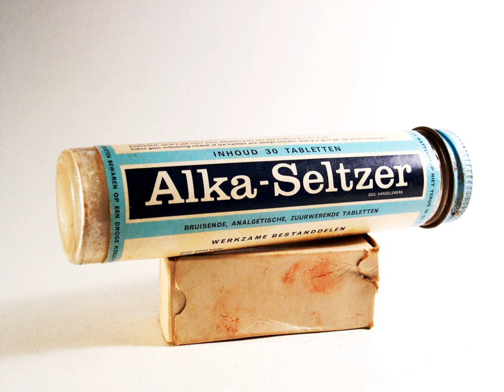Bayer | Wikipedia audio article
00:02:43 1 Early history
00:02:53 1.1 Foundation
00:04:26 1.2 Aspirin
00:06:37 1.3 Heroin
00:07:18 1.4 Phenobarbital
00:08:15 1.5 World War I
00:09:20 2 IG Farben merger
00:09:31 2.1 Research
00:10:51 2.2 World War II and the Holocaust
00:13:35 3 Products
00:13:44 3.1 Overview
00:17:30 3.2 Top-selling pharmaceutical products
00:23:44 3.3 Agricultural
00:26:03 4 Acquisitions
00:26:13 4.1 Overview
00:27:37 4.2 Acquisition of Schering
00:28:34 4.3 Other acquisitions
00:29:43 4.4 Spin off of Covestro
00:30:58 4.5 Acquisition of Monsanto
00:32:34 4.6 Acquisition history
00:32:43 5 Corporate structure
00:33:46 5.1 Bayer Crop Science
00:36:25 5.2 Bayer Consumer Health
00:38:07 5.3 Bayer Pharmaceuticals
00:38:56 5.4 Bayer Animal Health
00:39:53 5.5 Bayer Business Services
00:41:03 5.6 Defunct business units
00:42:40 6 Finances
00:43:28 7 Bayer 04 Leverkusen
00:44:39 8 Awards and recognition
00:45:39 9 Litigation
00:45:48 9.1 Roundup
00:47:15 9.2 Xarelto
00:47:56 9.3 One A Day Vitamins
00:48:59 10 See also

- Socrates

SUMMARY
Bayer AG (; German: [ˈbaɪɐ]) is a German multinational pharmaceutical and life sciences company and one of the largest pharmaceutical companies in the world. Headquartered in Leverkusen (where its illuminated corporate logo, the Bayer cross, is a landmark), Bayer's areas of business include human and veterinary pharmaceuticals; consumer healthcare products; agricultural chemicals, seeds and biotechnology products. The company is a component of the Euro Stoxx 50 stock market index. Werner Baumann has been CEO since 2016.Founded in Barmen in 1863 as a dyestuffs factory, Bayer's first and best-known product was aspirin. In 1898 Bayer trademarked the name heroin for the drug diacetylmorphine and marketed it as a cough suppressant and non-addictive substitute for morphine until 1910. Bayer also introduced phenobarbital; prontosil, the first widely used antibiotic and the subject of the 1939 Nobel Prize in Medicine; the antibiotic Cipro (ciprofloxacin); and Yaz (drospirenone) birth control pills.
In 1925 Bayer was one of six chemical companies that merged to form IG Farben, the world's largest chemical and pharmaceutical company. The Allied Control Council seized IG Farben after World War II, because of its role in the Nazi war effort and involvement in the Holocaust, which included using slave labour from concentration camps. It was split into its six constituent companies in 1951, then split again into three: BASF, Bayer and Hoechst.Bayer played a key role in the Wirtschaftswunder in post-war West Germany, quickly regaining its position as one of the world's largest chemical and pharmaceutical corporations. In 2006 the company acquired Schering, in 2014 it acquired Merck & Co.'s consumer business, with brands such as Claritin, Coppertone and Dr. Scholl's, and in 2018 it acquired Monsanto, a leading producer of genetically engineered crops, for $63 billion. Bayer CropScience develops genetically modified crops and pesticides.
As a cost cutting measure in the mid 1980s, Bayer knowingly supplied hemophilia medication tainted with HIV to patients in Asia and Latin America, infecting thousands who later died of AIDS.